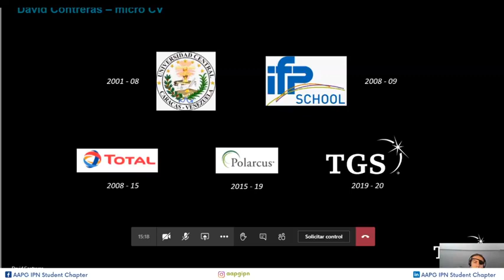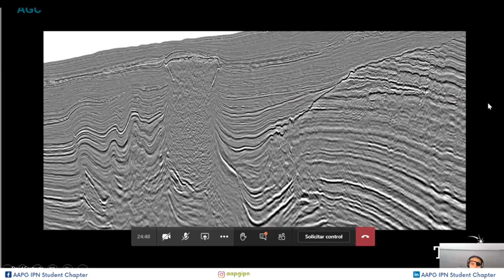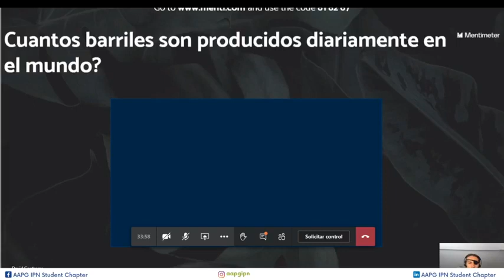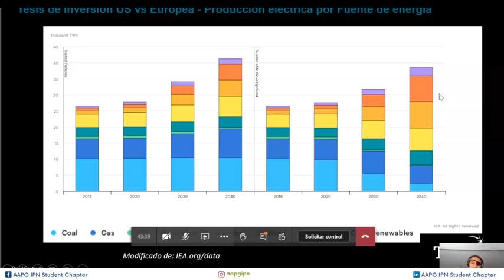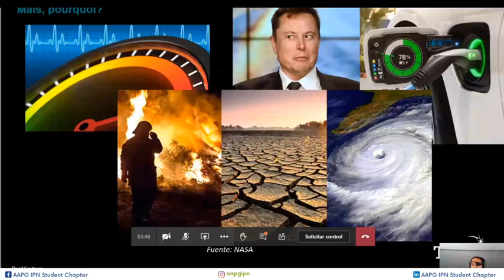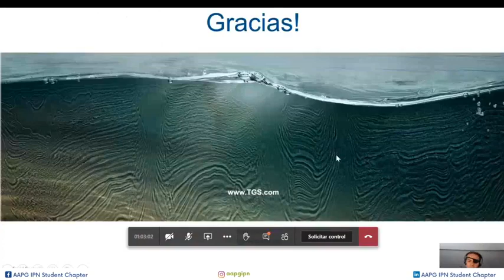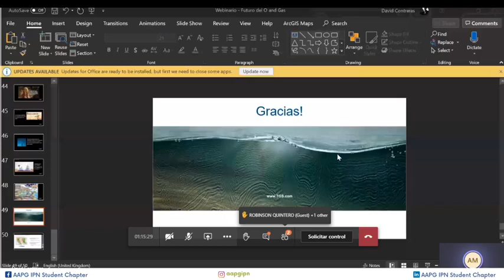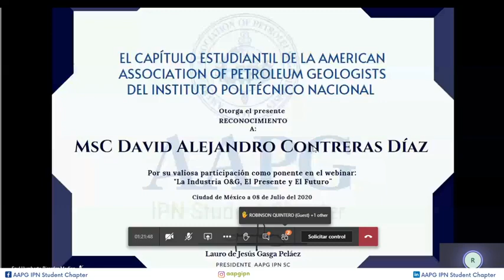LA INDUSTRIA O&G, EL PRESENTE Y EL FUTURO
● DAVID CONTRERAS

COLABORADORES AAPG IPN:

• Lauro Gasga
Ingeniero Geofísico

• Saúl Ricárdez
Pasante de Ingeniería Geológica